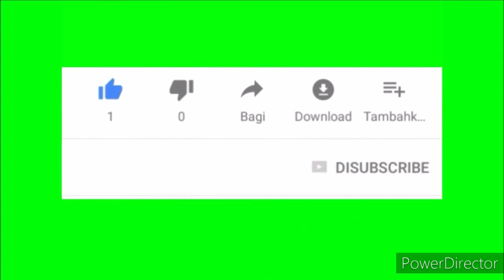جولة خفيفة نهار الأحد💕💕